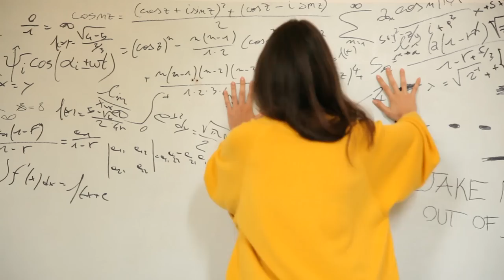The Unknown Law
A Fashion / Unfashion tribute to Alda Merini, one of the last Italian Great Poets, milestone of the Italian contemporary literature. She suffered of "schizophrenia" and thanks to her artistry, Alda left us a precious gift: her sensitive world made of brilliant and touching experience.

A COMMONUNCOMMON Production

with Laura & Magda
Fashion Editor: Alessia Rubagotti
Photography: Giuseppe Vaccaro
Make Up & Hair: Laura Busetti
Voice Over: Clementina Coscera
Special thanks to: Anna Molon, Lina Montanari, Beatrice Models, Emilio Sottocorno
Credits: Silvio Betterelli, Versace Vintage, Patrizia Pepe, Moschino at SecondaMano Store, Sebastian at Massimo Bonini Showroom
Directed by: EJ Manson
Music by: Julianna Barwick & Ikue Mori - Dream Sequence and DiskJokke - Golotrok